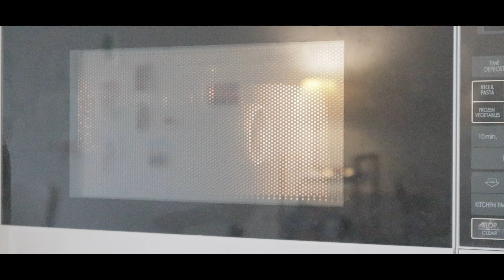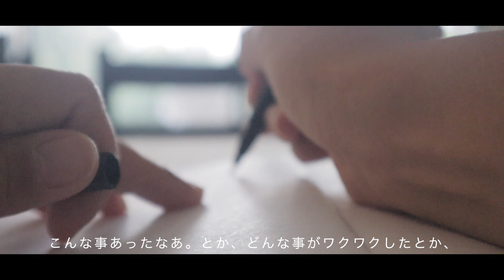【心が疲れた】心を穏やかに保ちたい時のルーティーン。(シンプルライフ、マインドフルネス、丁寧な暮らし)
どうも皆さん、お久しぶりです。Chi(ちー)です。
本日の動画では、心を穏やかに保ちたい時のルーティンをご紹介しています。
私が「心疲れたな〜」って感じた時とか、「落ち着きたい」時にやってる事をまとめてみました。
いつもとちょっと違うスタイルですが、楽しんでいただけたら嬉しいです。

イラストグッズはこちらのリンクからチェックできます。

My illustration merch is here (available in Australia)

ポッドキャスト始めました！

A Grace Sufficient - JOYSPRING
Showed Me How to Heal - Victor Lundberg
Back of My Mind - Melanie Bell